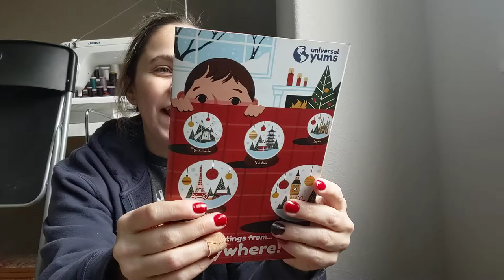Unboxing some Universal Yums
The excitement is real!